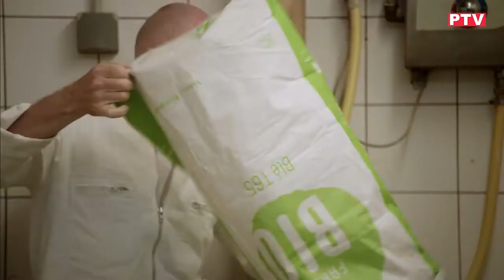"BROT" Die Doku im Grünen Wanderkino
Das Grüne Wanderkino findet heuer nach der Corona-Krise auch in Perchtoldsdorf wieder statt. Am Freitag den 20. August um 20:15 Uhr wird der Doku-Film BROT von Harald Friedl hinter dem Kulturzentrum openair gezeigt. Eintritt frei, es gelten die 3-G-Regeln.